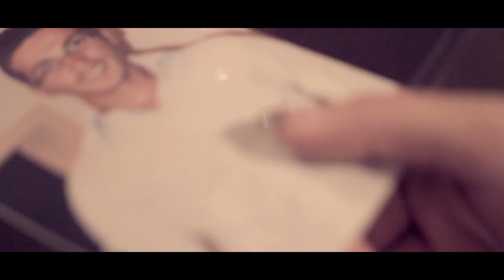Blerim Gashi - Ti do te pendohesh (Official Music Video)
URBAN Graphics pres. Blerim Gashi - Ti do te pendohesh